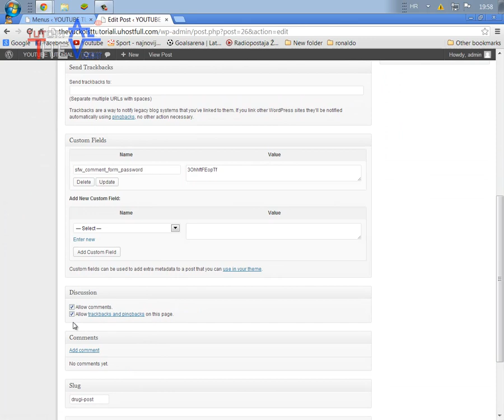KAKO ISKLJUČITI KOMENTIRANJE U WORDPRESS-U -KAKO NAPRAVITI WEB STRANICU